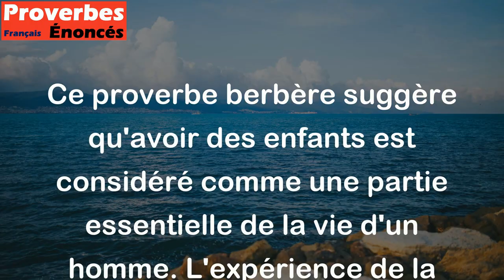Un homme sans enfant est un homme sans vie. - Proverbe Berbère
Ce proverbe berbère suggère qu'avoir des enfants est considéré comme une partie essentielle de la vie d'un homme. L'expérience de la parentalité peut apporter des joies et des expériences uniques qui sont considérées comme importantes pour l'épanouissement d'un être humain. Le proverbe souligne donc l'importance de la paternité dans la vie d'un homme.